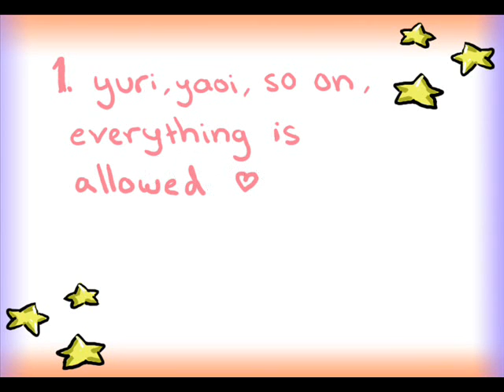CLOSED Drawing contest "Kesenai tsumi"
closed!

Draw a drawing about song Kesenai tsumi ( by Nana Kitade (Fullmetal alchemist 1st ending)
What this song could looks like, what a scene from this song could looks like, what is this song about? Use your imagination and be original^^ have fun ^^

and please enter ^^ I have meaning for this contest what i tell yo later if yo cant find it out before that :D and im so sorry taht deadline is so soon but... I just cant rlly move it much^^'' Late entries you can send me still 22.4 but pleasee if you are gonna enter do it before 21.4 :D

DEADLINE: 21.4